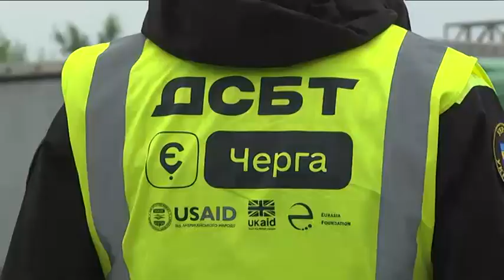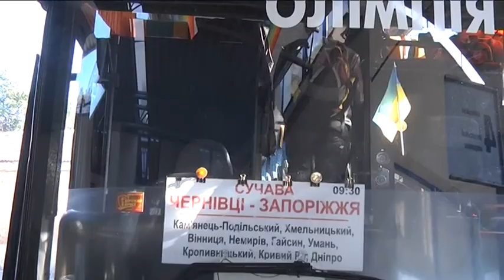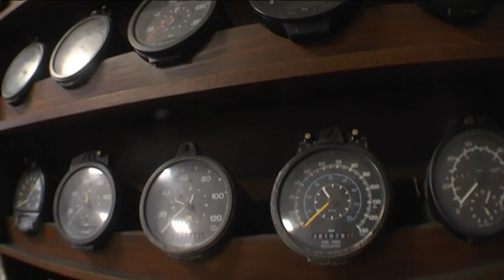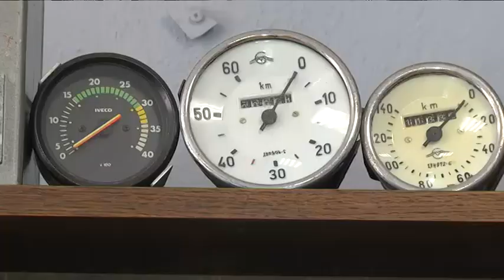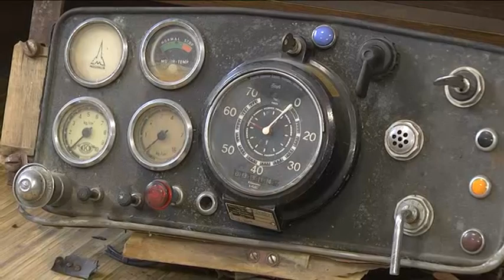Як замінити водія і тягач (УкрАвтоКонтинент №835)